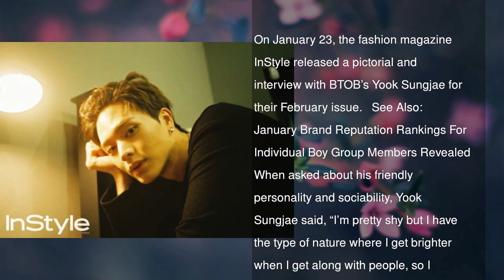BTOB’s Yook Sungjae Shares How He Gets Close With People And What He Thinks About His Looks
On January 23, the fashion magazine InStyle released a pictorial and interview with BTOB’s Yook Sungjae for their February issue.